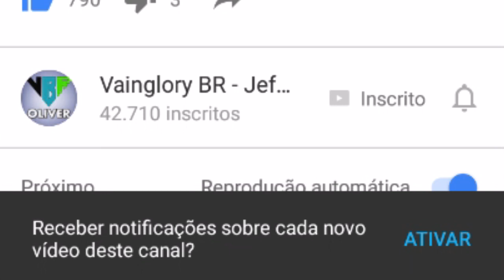COMO NÃO JOGAR DE LANCE - RANKEADA SOLO - VAINGLORY BRASIL GAMEPLAY [PT-BR] [S.A] [1.22]